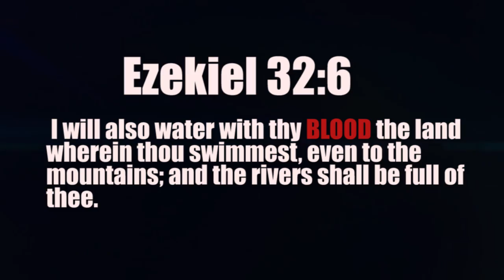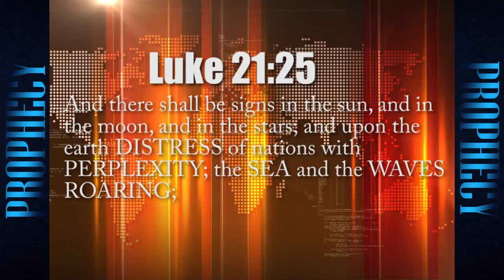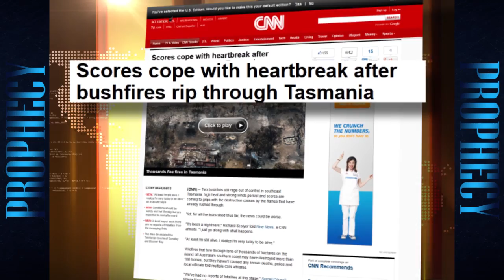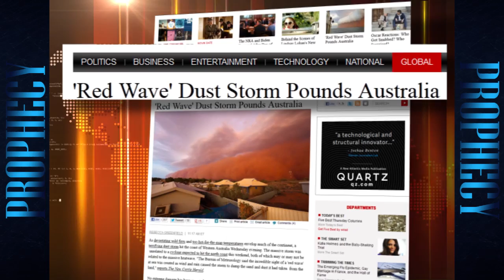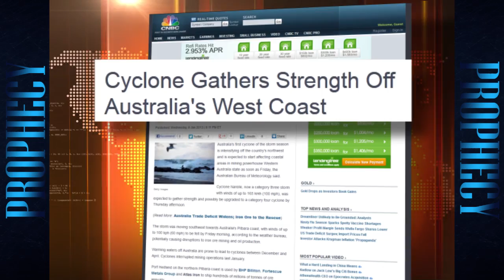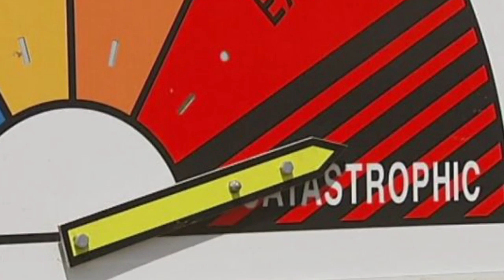AUSTRALIA Deadly DISTRESS & PERLEXITY Tornado Flood Foam Dust storm Heat Fire Cyclone 1.30.13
- - - - FULFILLMENT - - - -
TORNADOES: Jan.27, 2013

HOW TO BE SAVED:
To The Honest Enquirer, PRAY the following prayer or one similar: